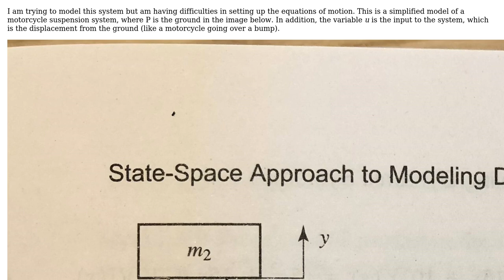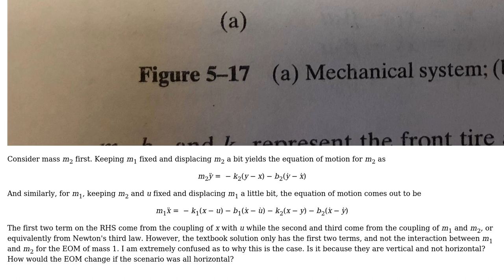Engineering: System Dynamics Modeling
With thanks & praise to God, and with thanks to the many people who have made this project possible! | Content (except music & images) licensed under CC BY-SA | Music | Images & others | With thanks to user Rick user Josh Pilipovsky and the Stack Exchange Network Trademarks are property of their respective owners. You are responsible for your own actions.